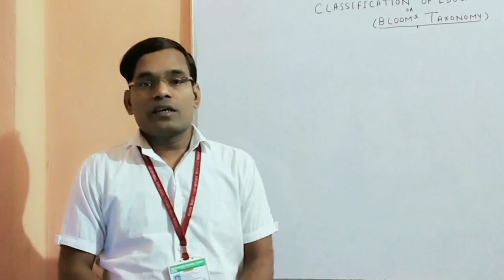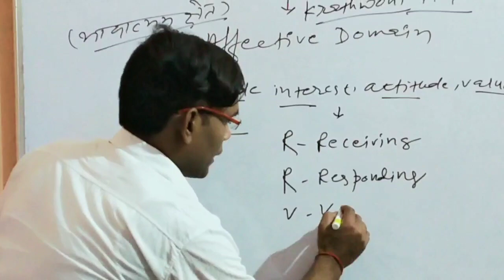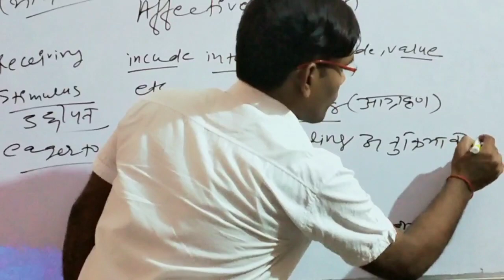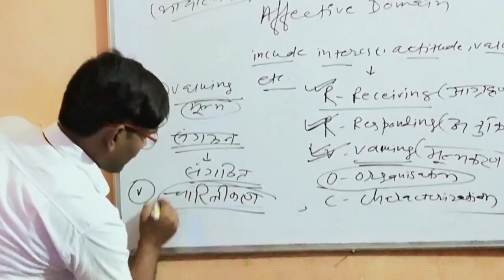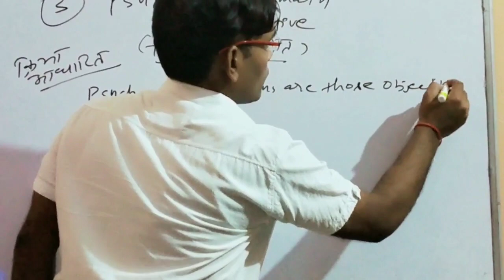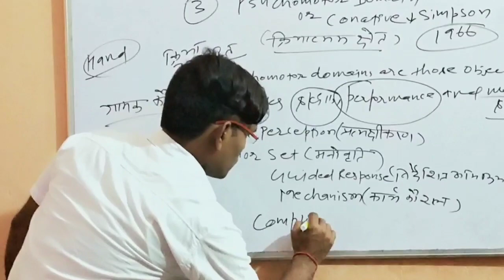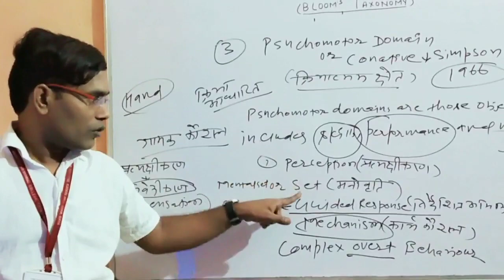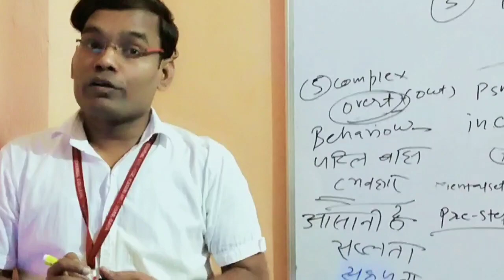Bloom'S Taxonomy: Classification of Educational Objectives:Part III-By Pravin Sir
Bloom'S Taxonomy: Classification of Educational Objectives: (शैक्षिक उद्देश्यों का वर्गीकरण)Part III-By Pravin Sir